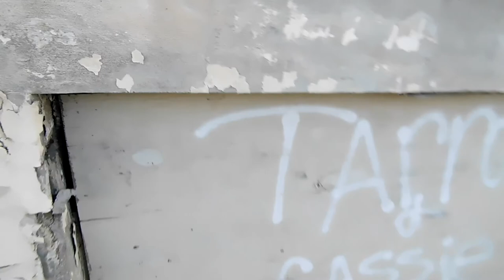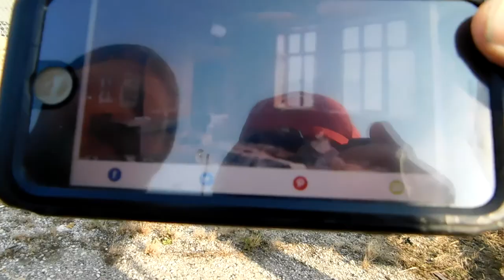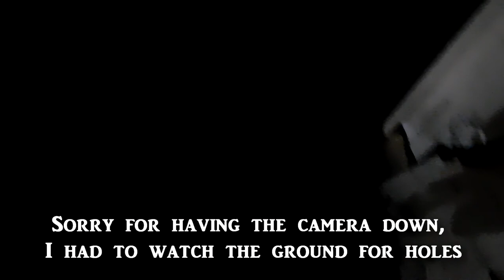[WENT INSIDE] Abandoned Radio Factory/Tower Exploration (better then PETER'S CARTRIDGE?)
Welcome back to another adventure in the Queen City.  This place is known as the old Crosley radio headquarters building.  I've never been nor heard of this place before so I was just flying blind through this whole place.  In the end I had a lot of fun doing exploring this place and making this video.  Also, give a pat on the back for Daniel and his dad for checking the place out with us, they gave me ecouragement to walk inside the building and setting a turning point for my urban exploring.

Hope you enjoyed the video if you have,